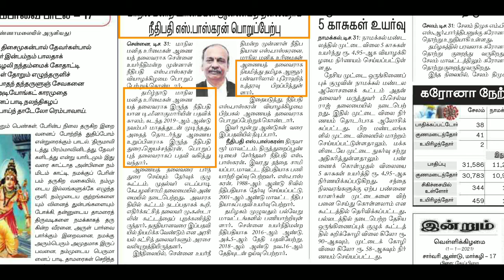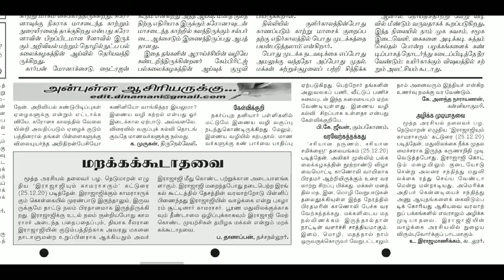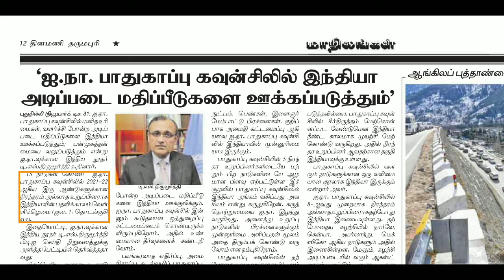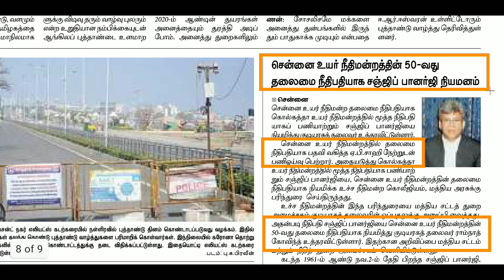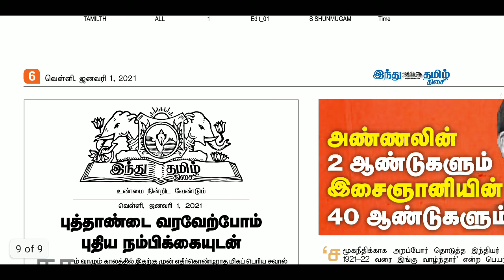ஜனவரி 1 2021 நடப்பு நிகழ்வுகள் தினமணி & தி இந்து தமிழ் செய்தித்தாள்